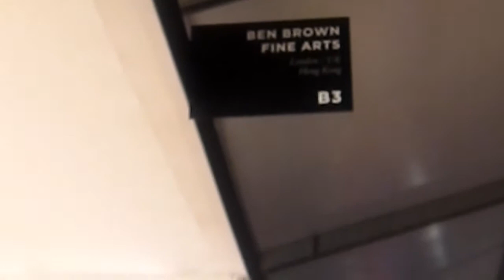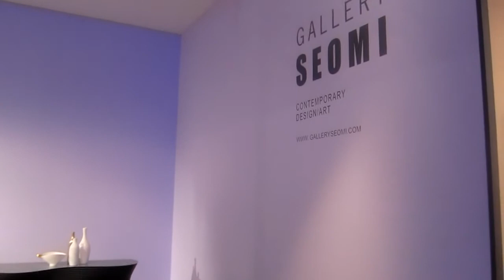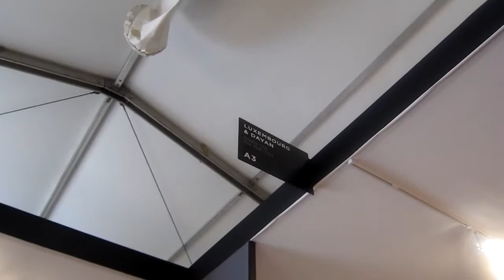PAD London 2012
Video degli interni della fiera PAD London 2012